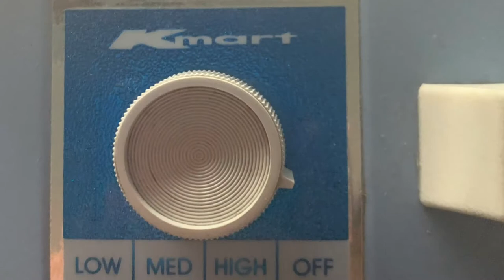14” (?) Kmart Blue Box Fan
I dont know when this fan was from or what model it is.

I got this fan from offerup back in February of this year. The seller said it was once her mother’s.

This fan is a pretty solid one I wont lie, however this fans grill has a pretty noticeable rattle to it which I dont know why. My guess is that it could be caused by the slight cracks in the grill.

Its not that common that id see a Kmart ceiling or portable fan around San Antonio, since all the Kmarts closed a ton of years ago.

I do know that there is a metal blade version of this fan too.

I like how its all mini and cute too, its like a mini version of my P223.